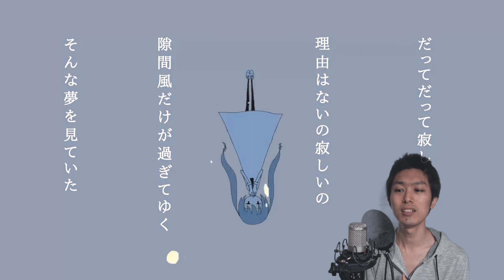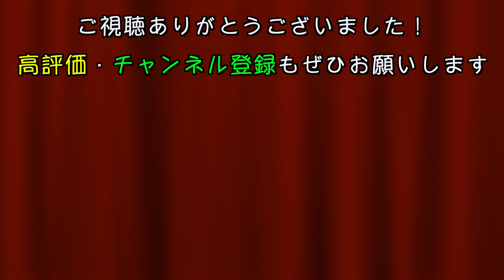ルルージュ／MIMI【covered by OKON】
とても素敵な曲を発見したので、歌わずにはいられませんでした。
息継ぎ箇所のない曲で難しかったですが、曲のもつ雰囲気を大事にしながら歌えたと思います！
ぜひ最後までごゆっくりお聴きください♪

piapro(ピアプロ)「ルルージュ / off vocal」

【使用ソフト】
・Final Cut Pro X
・Compressor4
・Pixia